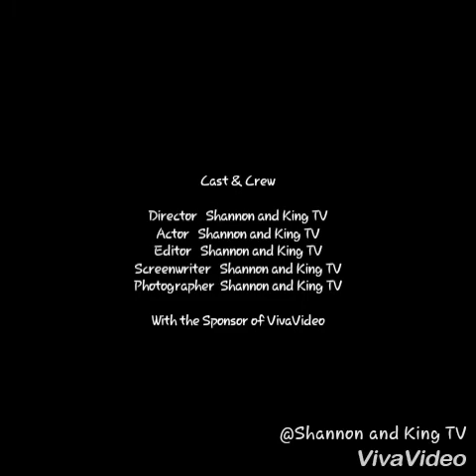Drive thru pregnancy 😂🤣😂